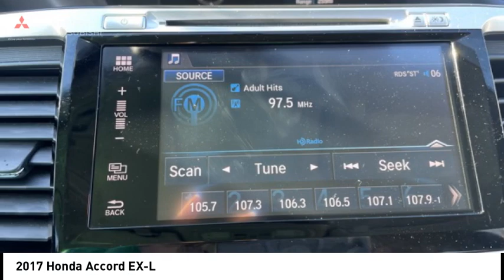2017 Honda Accord Bronx NY 20431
2017 Honda Accord EX-L

Victory Mitsubishi
4070 Boston Road

Welcome to Victory Mitsubishi! We offer a combined inventory of 700 cars new and luxury used vehicles. All Used vehicles come with a quality assurance inspection, our New Vehicles have an unprecedented 10-year 100k mile warranty we also have vehicles car for any want or purpose. Come into test drive this car for any want or purpose. Come in to test drive this Honda Accord EX-L today! Priced below KBB Fair Purchase Price! *, Leather.brCARFAX One-Owner. Clean CARFAX.br2017 Honda Accord EX-L V6 Gray 4D Sedan Save yourself Time and Money - Fill out a credit application online at victorymitsubishi.com and get pre-APPROVED! Financing available for all types of credit with low monthly payment that will fit you budget. Down Payment low as $599. Same day delivery. View our entire inventory by visiting our virtual showroom at victorymitsubishi.com - Only 2 blocks away from Exit 13 off I-95 or Minutes from exit 7 on the Hutchinson Parkway. While we make every effort to ensure the data listed here is correct, there may be instances where the pricing, options or vehicle features may be listed incorrectly. Dealer cannot be held liable for data that is listed incorrectly. Visit Victory Mitsubishi online at victorymitsubishi.com to see more pictures of this vehicle or call us at today to schedule your test drive. please refer to dealers website for exact pricing and for any incentives that we may apply! Our address is 4070 Boston Road, Bronx, NY 10475.br*